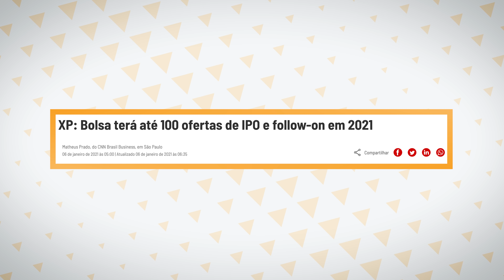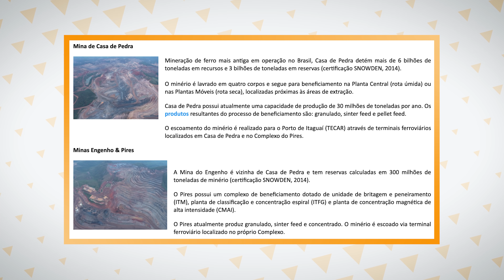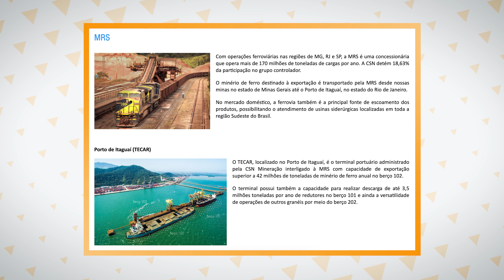13 IPO's que acontecerão em 2021 e UM que ESTOU DE OLHO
2021 chegou chegando e com ele novas ofertas públicas de ações virão para a Bolsa de Valores brasileira. Por isso, hoje nós vamos falar sobre os IPO’s de 2021 e eu vou falar qual empresa mais me chamou atenção entre os nomes cotados para ingressar na Bolsa este ano.

Quem investe há algum tempo sabe que muitos investidores preferem ficar fora de IPO’s e entrar depois caso a ação vingue. Porém, ver um grande número de organizações buscando negociar ações na Bolsa de Valores mostra o quanto o mercado brasileiro está amadurecendo.

Se você está pensando: “em 2020 falaram que seria o ano dos IPO’s”, Calma! Devido a pandemia e a crise do Coronavírus, muitas empresas preferiram interromper o processo de oferta. E, com isso, muitas delas deixaram os planos em stand by e devem retomar neste ano.

Para se ter uma ideia, em 2020 os IPO’s movimentaram mais de R$ 44 bilhões. Com base nesse número, estima-se que em 2021 o valor chegará a R$ 140 bilhões, quatro vezes mais que o mesmo período do ano passado.

No mercado se fala em 70 ou 80 IPO’s para serem realizados durante o ano. Animador, né?!

Entre essas 80, 13 já tem tudo certinho com a CVM e estão só esperando o momento certo para dar o pontapé inicial na Bolsa de Valores.

E, entre essas 13 empresas, que a Levante Investimentos fez um relatório especial, uma delas me chama muita atenção. Sim, é a CSN Mineração. Esse braço da CSN, que já tem capital aberto na Bolsa, está desde 2015 flertando com o IPO. E, como 2021 é um ano que favorecerá o setor de commodities, a empresa deve vir com tudo para a Bolsa neste ano.

Para se ter ideia do potencial da CSN Mineração, ela é a segunda maior exportadora de minério de ferro do Brasil. E, em seu portfólio a empresa tem minas que são muito importantes no setor, como a mina Casa de Pedra e a mina Engenho & Pires.

Outro ponto muito relevante no business da empresa é a questão do transporte. Com a MRS, a empresa detém 18% de participação em rede ferroviária que leva o minério de ferro para o porto de Itaguaí.

De qualquer maneira, 2021 será um ano recheado de IPO’s, o que mostra que o Bull Market é uma tendência para os próximos meses. Não esqueça de dar uma olhadinha no relatório da Levante Investimentos e responda à pergunta nos comentários: você pretende participar de algum IPO em 2021? Se sim, qual? Deixe sua opinião aí embaixo e a gente discute mais sobre o assunto, ok?

- CONFIRA O RELATÓRIO DA LEVANTE INVESTIMENTOS SOBRE OS 13 IPOS QUE JÁ ESTÃO PRONTOS PARA SEREM LANÇADOS EM 2021

- QUER CORRETAGEM ZERO PARA INVESTIR NA BOLSA DE VALORES? ABRA SUA CONTA NA CLEAR

Plano Explorer = CARAVELADABEA
Plano Pró = CARAVELADABEAPRO

- Quer receber os melhores relatórios sobre o mercado financeiro? Assine a LEVANTE INVESTIMENTOS!